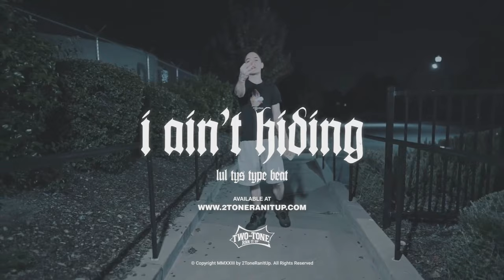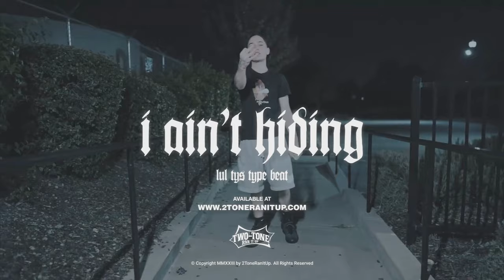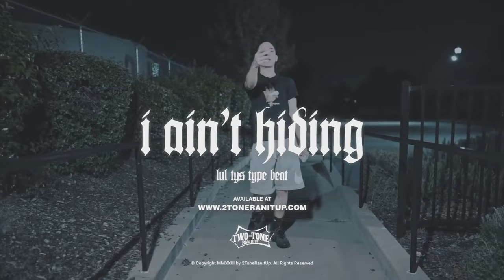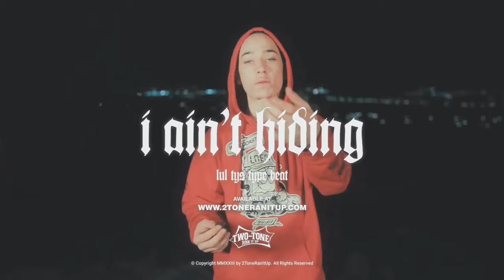(SOLD) Lul Tys Type Beat ~ I Ain't Hiding (Prod. 2Tone)